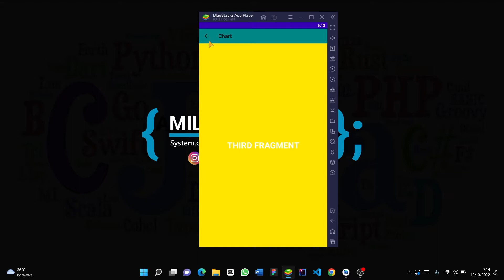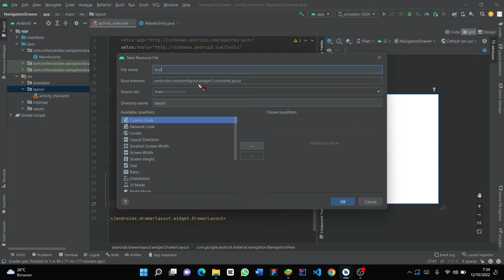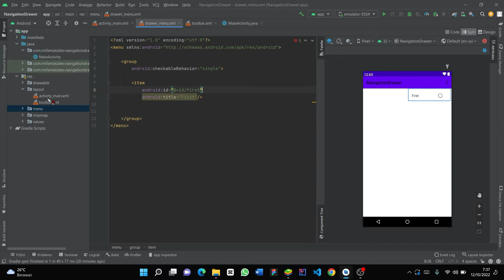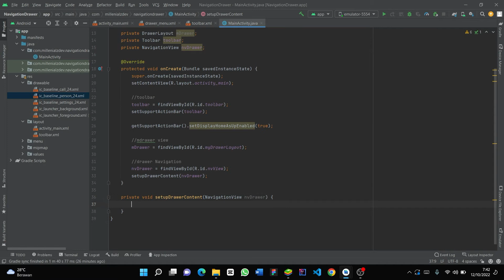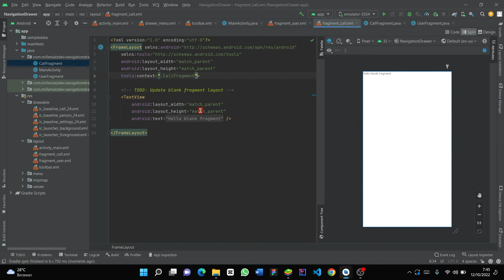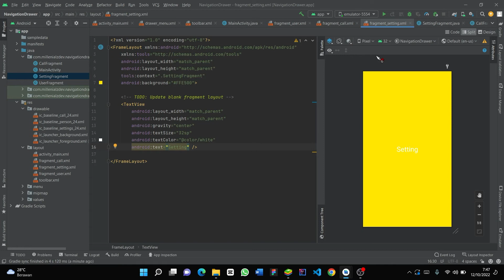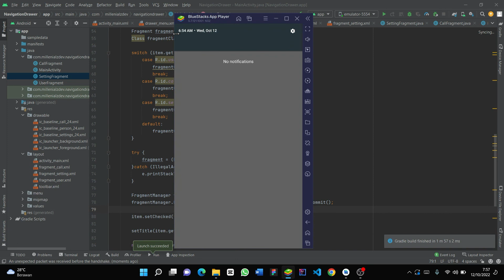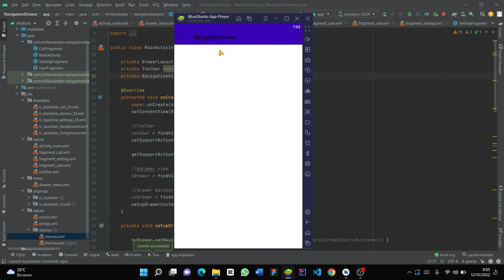Cara Membuat Menu Navigation Drawer Di Android Studio | Android Studio Tutorial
Hi!
Jadi, di video kali ini aku akan sharing lagi yaitu tentang cara membuat menu Navigation Drawer di Android Studio menggunakan bahasa java.

Kalau Kalian Punya Ide Project Bisa Comment Atau Dm Aja.

Navigation Drawer
Cara Membuat Navigation Drawer Android
Cara Membuat Menu Navigation Drawer Di Android Studio
Cara Membuat Menu Navigation Drawer Di Android Studio Dengan Bahasa Java
Cara Membuat Menu Navigation Drawer Di Android Studio dengan Fragment
Android Studio
java